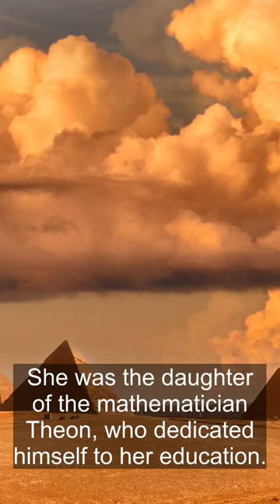Hypatia: The First Woman Scientist